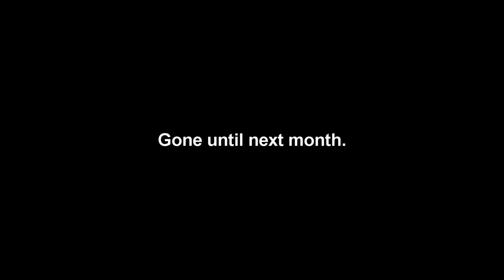TUSKEN RAIDERS! - Battlefield Hardline Recon Advice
Track Name: LVTHER - One Look (feat. Mammals)